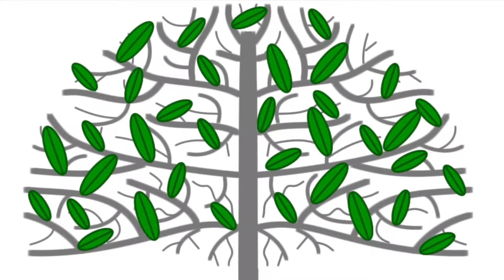What is the future of organised crime in Japan?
Japan presents a unique situation whereby some members of society view the existence of the Yakuza to be one of the reasons for the country’s low crime rates, something the Japanese are proud of.